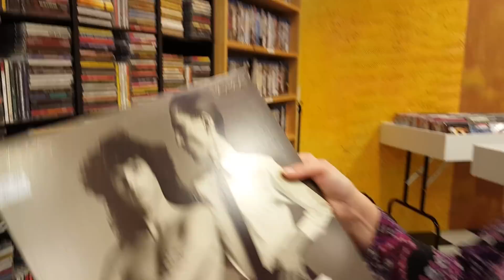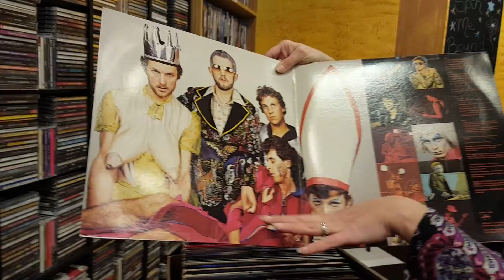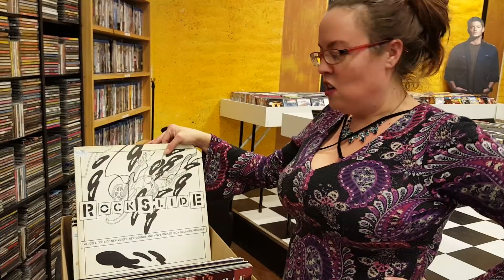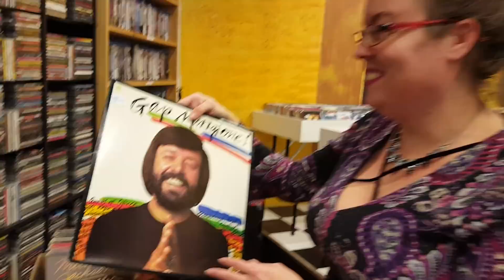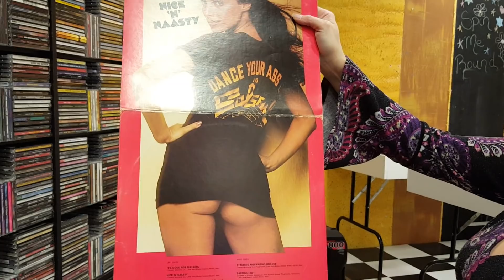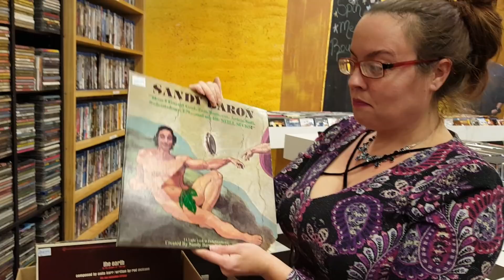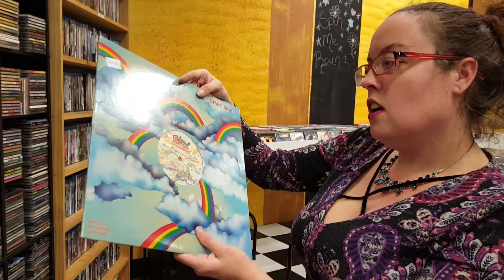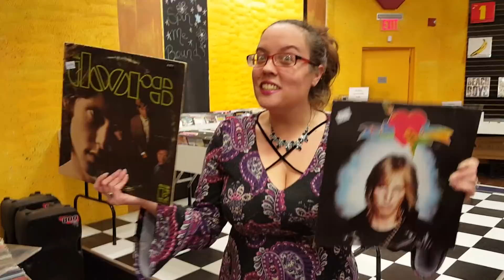So Many Awesome Rock, Jazz and Soul Vinyl Records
So many awesome Vinyl Records today. Rock, Jazz, Soul, and even a few Soundtracks. Many of them are Promo Copies, in amazing Condition!

1200 US Highway 22 East, Spc 627